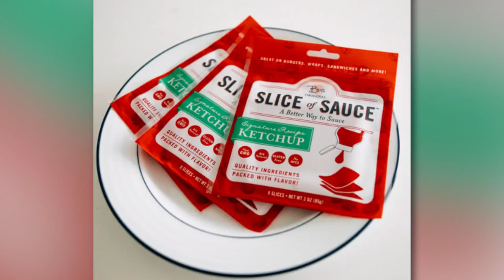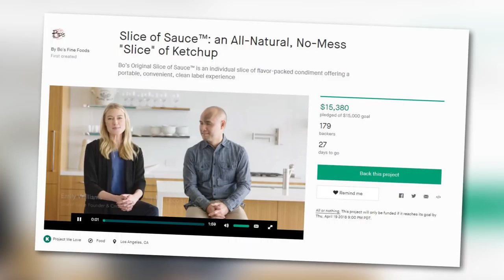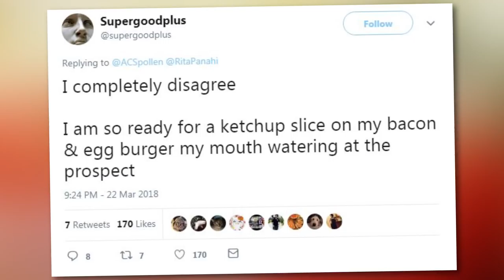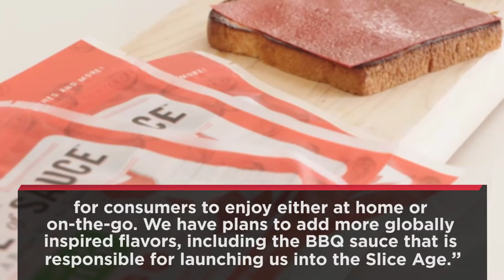Sliced Ketchup Is About To Hit Grocery Stores & Keep You Mess-Free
A food entrepreneur named Emily Williams and her business partner have started a Kickstarter campaign to mass-produce a new product called “Slice of Sauce”. Slice of Sauce is basically everyone’s favorite condiment--ketchup--in slice form. The Ketchup slices are shaped and packaged liked Kraft Singles, and seem to have a similar texture to Fruit Roll-ups.

The ketchup slices come in packs of 8 and are QUOTE, “All-natural, no preservatives”. They also don’t require any refrigeration, and their shelf life is about a year.

Emily and her partner launched their Kickstarter campaign on March 6th, in the hopes of bringing Slice of Sauce to grocery stores all around the country. If the campaign meets its $15,000 goal, which it looks like it will, the ketchup slices will be available at American grocery shelves as early as this summer.

There have been mixed reactions to Slice of Sauce, to say the least. One person tweeted QUOTE, “I just discovered something called a ketchup slice and it’s an absolute abomination. A crime. Just don’t do it. I don’t want a ketchup fruit roll-up or anything that resembles a processed slice of ketchup. If someone I know is using this new product, I will disown them in public.” While another wrote, “That is simply horrifying”.

But despite many being grossed out by the idea of sliced ketchup, others were super excited at the prospect of having a condiment that isn’t super messy. One fan tweeted QUOTE, “I am so ready for a ketchup slice on my bacon & egg burger my mouth watering at the prospect”.

Okay but to be fair, bacon and egg plus ANYTHING would have your mouth watering.

Another criticism of the ketchup slices came from food blog Munchies, who pointed out that another chef from a restaurant called Plan Check in Los Angeles already invented them. That chef called his creation “Ketchup Leather”, and it came out of the idea of dehydrating ketchup, cutting it into square slices, and putting it on a burger.
Yeah that sounds like exactly the same thing.

Emily Williams has since commented on the copycat criticism, explaining in a statement QUOTE, "I was vaguely aware of a ketchup leather used at a restaurant, but had never seen it in stores. We’re excited to take our patent-pending Slice of Sauce™ to the grocery market for consumers to enjoy either at home or on-the-go. We have plans to add more globally inspired flavors, including the BBQ sauce that is responsible for launching us into the Slice Age."

Okay so now I’m dying to know what you guys think of the ketchup slices--are you grossed out by them, or are you super excited to give them a try? And what other flavors would you want to see Slice of Sauce come out with? Sound off in the comments below, and then click right over here to check out Starbucks’ new Crystal Ball frappuccinos.